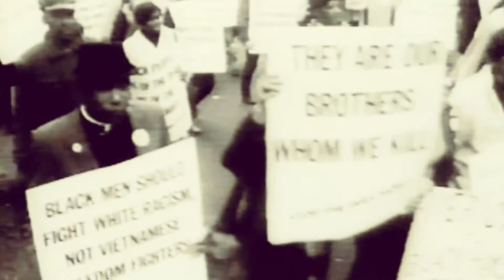The Gift of Gratefulness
Thanksgiving was formally declared a public holiday by then-President Abraham Lincoln in 1863. This was during the height of the American Civil War-and the polarization, violence and sorrow that marked it. One hundred and fifty five years later-Thanksgiving remains a public holiday. It remains a challenging concept given the division of our times. The actual practice of Thanksgiving is often lost amidst the focus on football, food and shopping. The value, the gift of thanksgiving, of gratefulness…is the subject of this episode of Challenge 2.0.